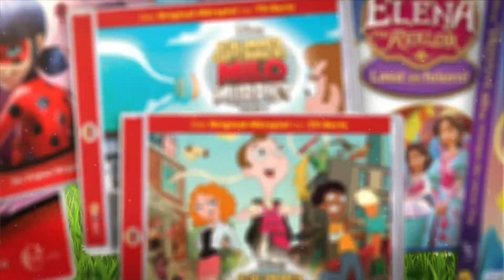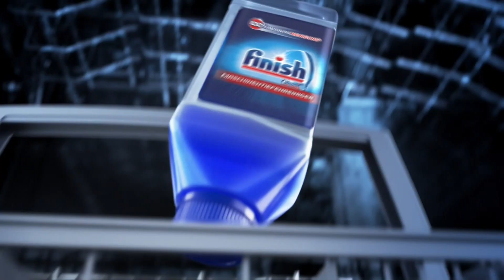Disney Channel, Programmtrailer, Werbeblock (3), 22.03.2023